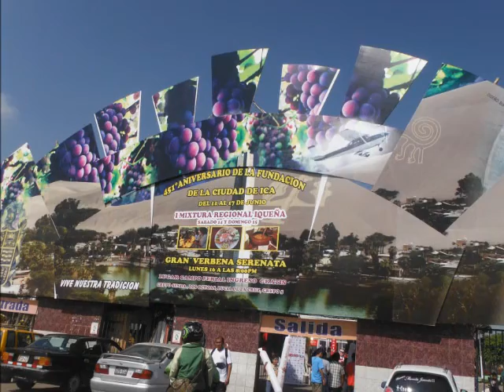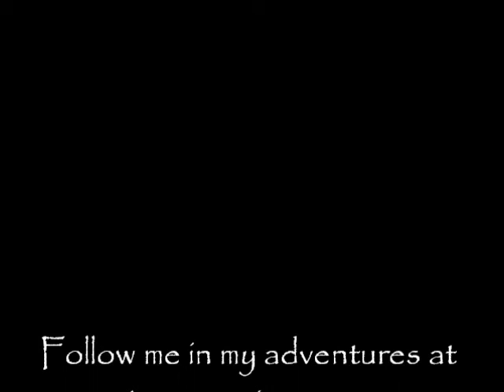Riding through Ica, Peru - The Only Oasis In The Americas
The Only Oasis In The Americas.  Another great ride through a town in Peru in the city of Ica.

Greg Ramos
Learn About Extended Travel: